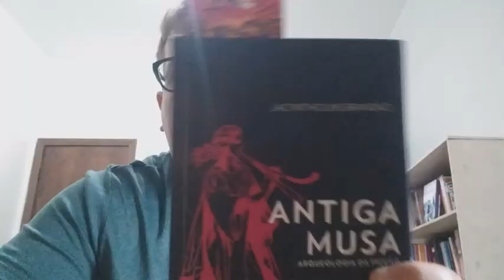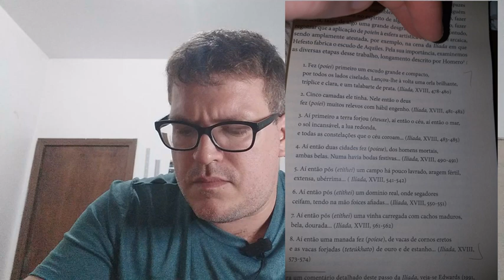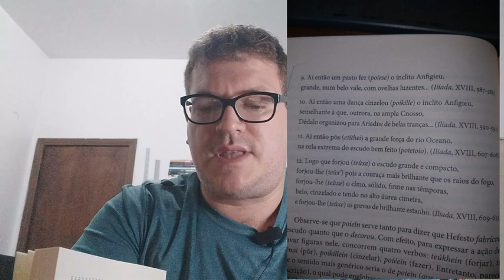Os sentidos do poieín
Referencia

"Antiga Musa: arqueologia da ficção", de Jacyntho Brandão

Homero era o produtor e o performador dos seus poemas. Contudo, ele não conheceu a palavra "poeta" (poietés), e sim, a palavra "cantor" (aoidós). Na Ilíada e na Odisseis vemos a palavra "fazer" (poieín) sendo utilizada com  sentido de fabricar e decorar.